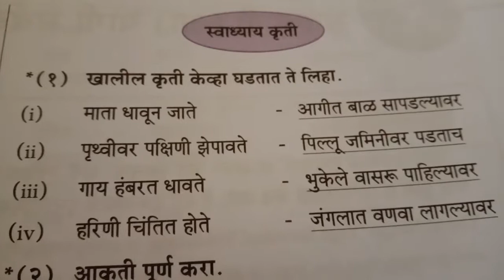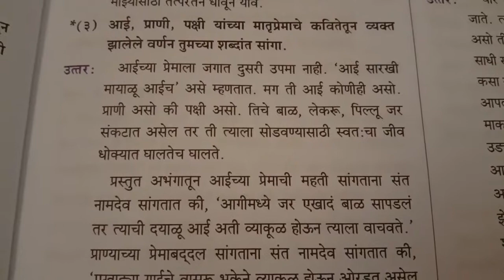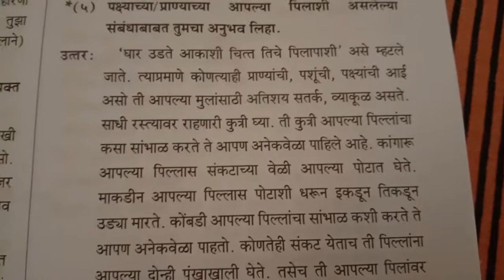Santvaani (A) Question and Answers ! Marathi ! Class 10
santvaani (A) question and answers
Marathi
class 10